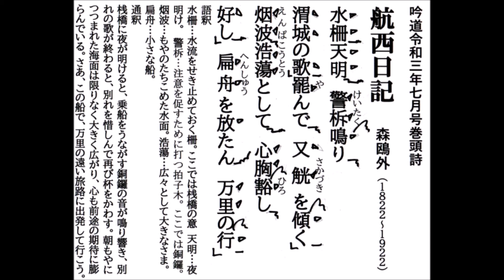詩吟「航西日記 (森鴎外）」 日本詩吟学院機関誌「吟道」7月号巻頭詩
詩吟。日本詩吟学院（岳風会）機関誌「吟道」令和3年7月号　巻頭詩です。